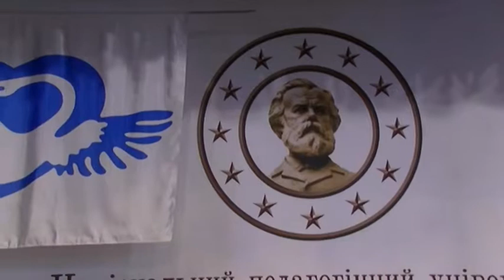00013 Ш. Амонашвили раздаёт автографы